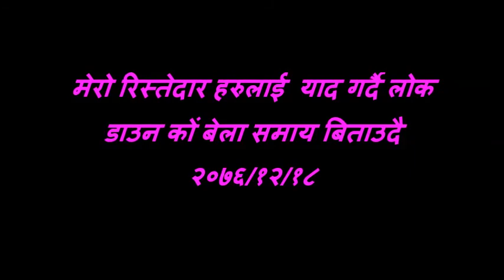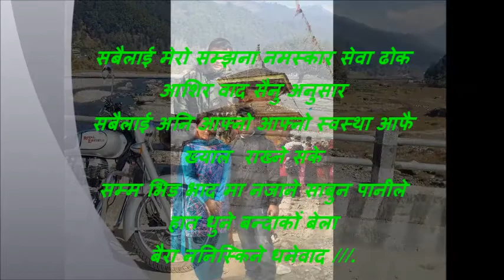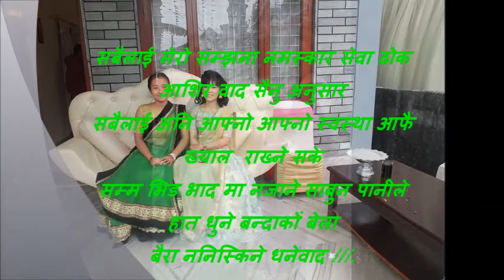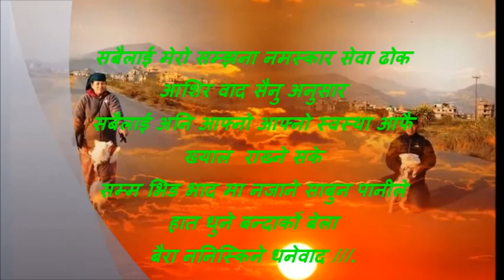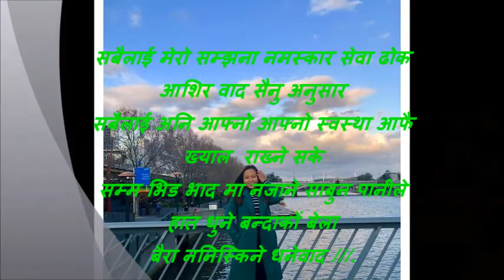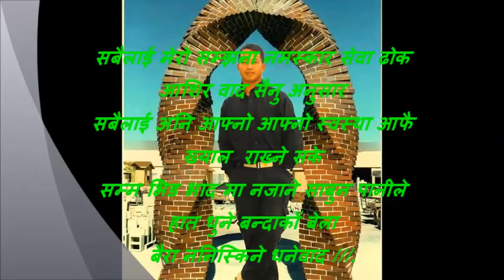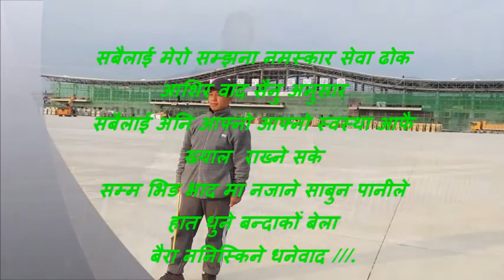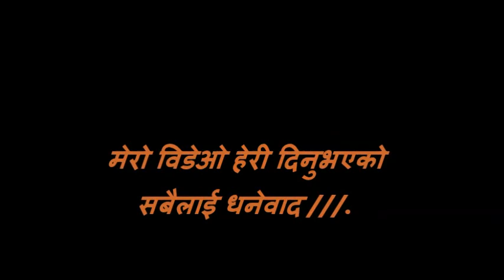lak down video 276 12 18